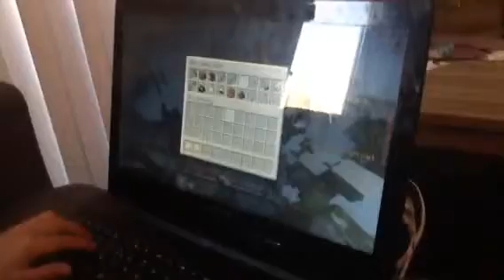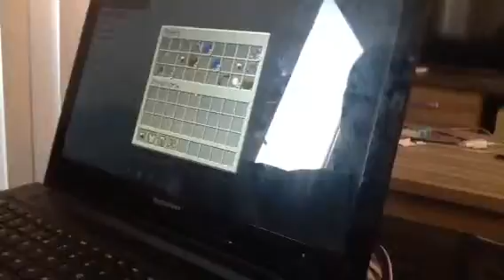Minecraft Skywars | GameMeeuw